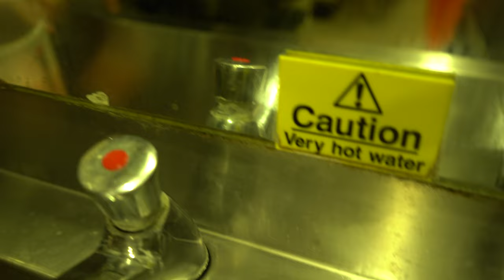Пътят към ПРО Картата - Дърпаща тренировка - Епизод 1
Благодаря на всички , че цъкнахте да гледате този клип!
Част 2 ще бъде качена възможно най скоро време. ( :
Споделете с ваши приятели и харесайте , така ме подкрепяте адски много и ме мотивирате да проъдлжавам с тези видеа!
Също така засилсвате алгоритъма на Youtube!
Може да ме последвате в инстаграм , ако вече не сте!